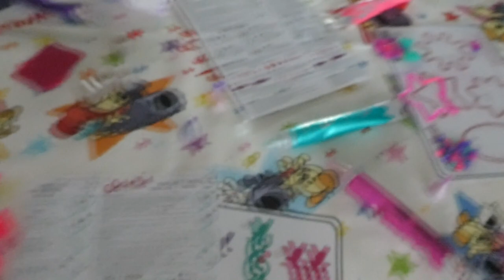WIN WIN SITUATIE - VLOG 353 👠 MAMMA OP HAKKEN